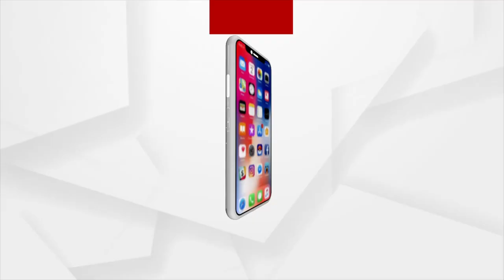The Rath Yatra is being held at Chhatia in Jajpur